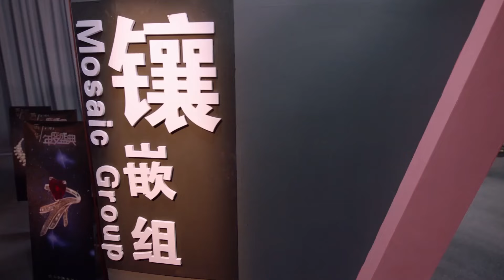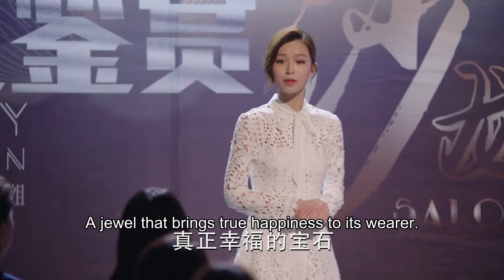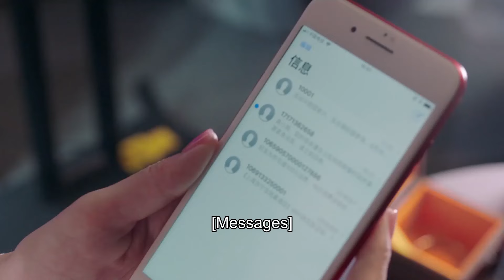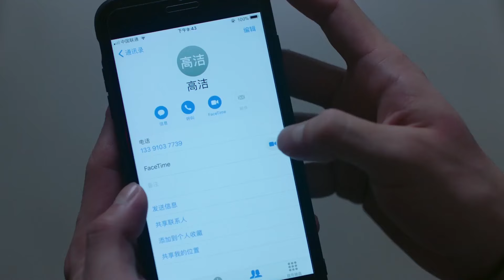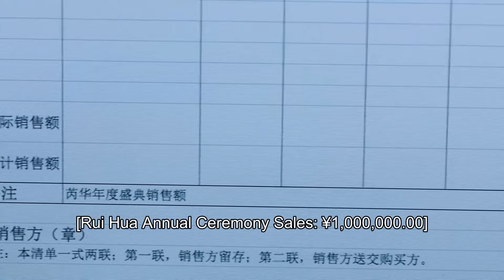【劇場版】EP13💋美女珠寶設計師愛上帥氣霸道總裁，豪門熱戀一波三折，能否終成眷屬💋文詠珊 張銘恩｜只為遇見你 Nice to Meet You | KUKAN Drama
《只為遇見你 Nice To Meet You》都市
主演：文詠珊

該劇改編自未再的小說《潔身自愛》，講述了高潔、於直因珠寶而相識，在經歷了家族鬥爭後分手，最終因共同的藝術理念，二人再度走到一起，重獲愛情的故事。